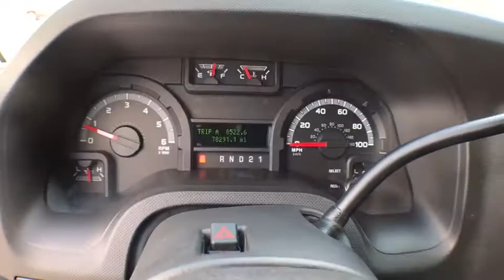2012 Ford E-350SD Coopersville, Muskegon, Grand Rapids, Grand Haven, Hudsonville, MI BB4326A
Oxford White U 2012 Ford E-350SD available in Coopersville, Michigan at Betten Baker Chevy Buick. Servicing the Muskegon, Grand Rapids, Grand Haven, Hudsonville, MI area.

Oxford White 2012 Ford E-350SD XLT PASSENGER VAN RWD 4-Speed Automatic with Overdrive 5.4L V8 EFI Flex Fuel 5.4L V8 EFI Flex Fuel, ABS brakes, Electronic Stability Control, Illuminated entry, Low tire pressure warning, Traction control.brbrRecent Arrival!brbrAwards:br  * 2012 KBB.com Brand Image AwardsbrbrbrReviews:brbr  * If you have a big job moving multiple passengers or hundreds of pounds of cargo, the 2012 Ford E-Series full-size van is the truck of choice. Beyond its numerous configurations, the E-Series van can also be ordered as a CNG (compressed natural gas) vehicle. Source: KBB.com